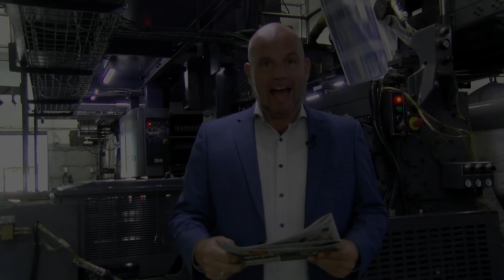EXTRA Journaal 18 Juni 2019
1. Team veiligheid SDKK drastisch  gewijzigd
2. Defensie treft voorbereiding orkaanseizoen
3. Ernstig ongeval: 14 jarige overlijdt
4. FKK buigt zich over  geweld bij de clubs
5. Nultwintig nieuw restaurant
6. Curacao begint Cup met kleine nederlaag
7. Mogelijke sancties tegen Maduro